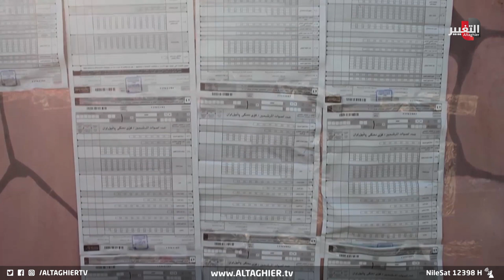رياح انقسام داخل الإطار التنسيقي تصنعها تحالفات انتخابات مجالس المحافظات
موقع قناة التغيير الفضائية  الالكتروني